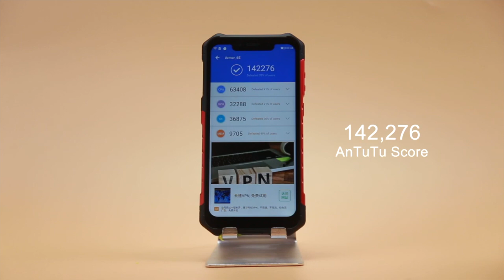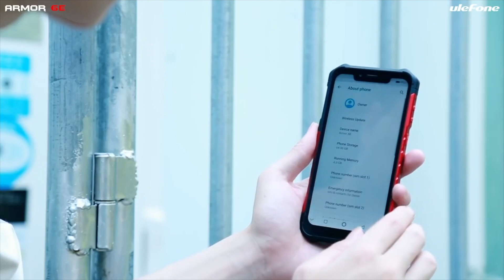Ulefone Armor 6E - Внедорожний флагман за 200$ (web-review)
Cамый большой кэшбек на рынке! Сам пользуюсь, и Вам рекомендую! Или присоединяйтесь к партнёрской программе где кешбек 8.5 %